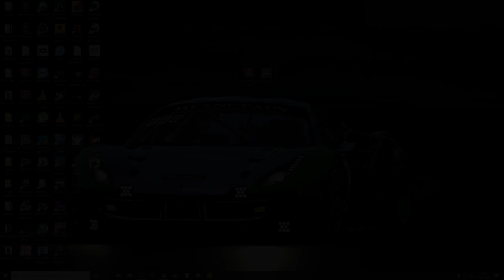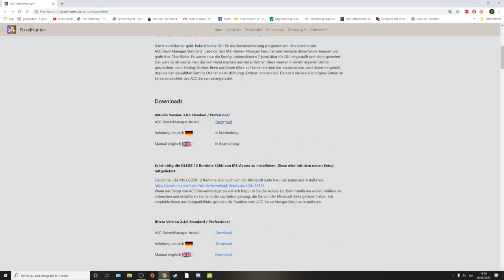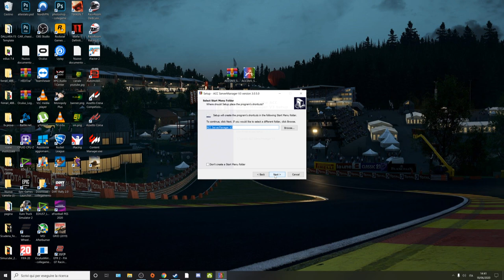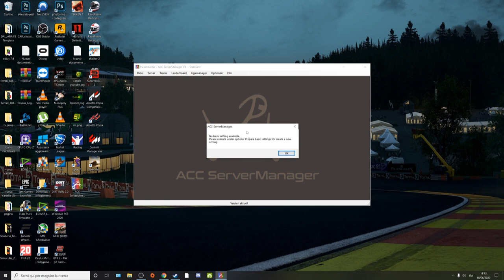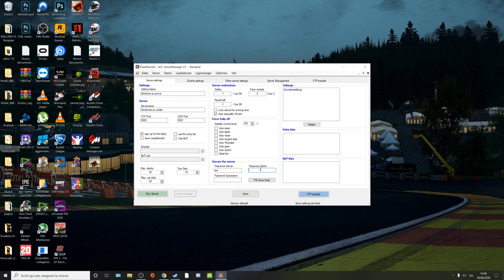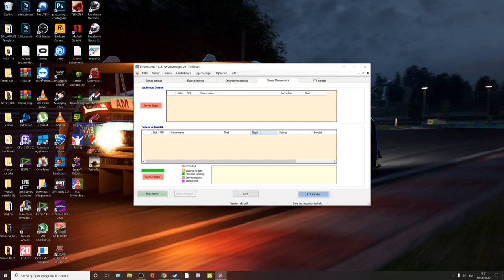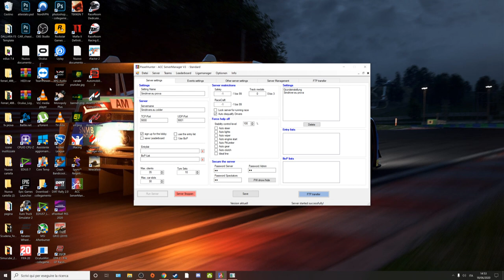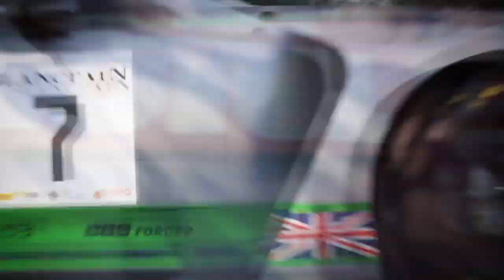Assetto Corsa Competizione - Creare un Server! ServerManager V3